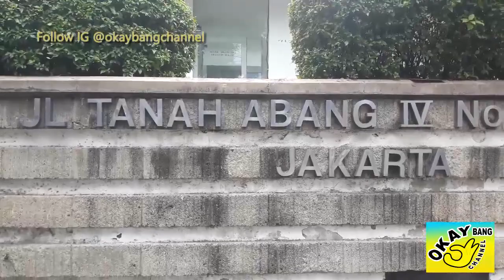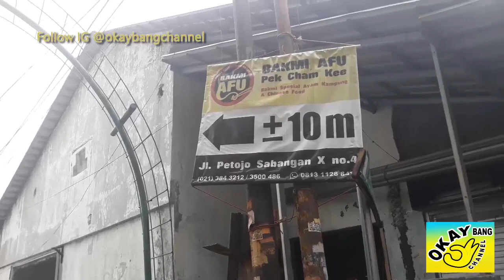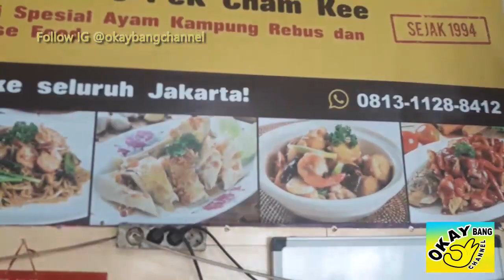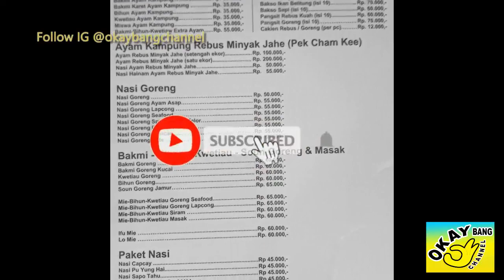Bakmi Afu Pak Cham Kee dan Chinese Food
Kuliner, Travelling & Review Tempat
Bakmi Afu
Jalan Petojo Sabangan X No.4 Tanah Abang 4 dalam No. 4, RT.9/RW.4, Petojo Sel., Kecamatan Gambir, Kota Jakarta Pusat, Daerah Khusus Ibukota Jakarta 10160